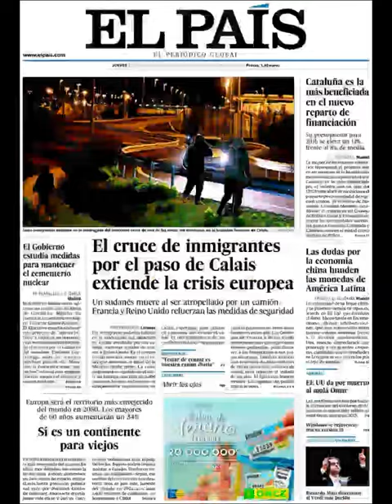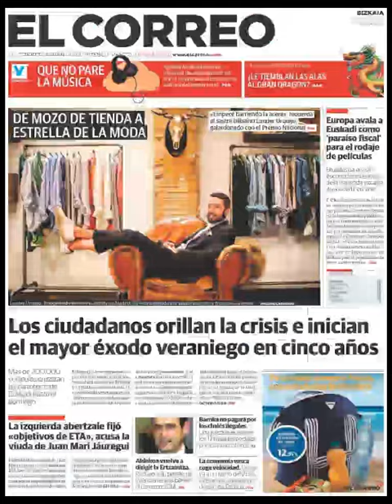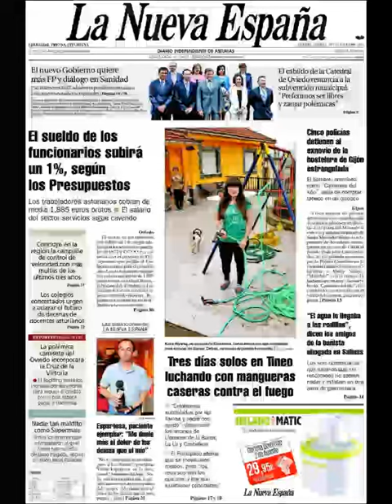Noticias Jueves 30 Julio 2015 Principales Titulares Portadas Diarios Periódicos España Spain News